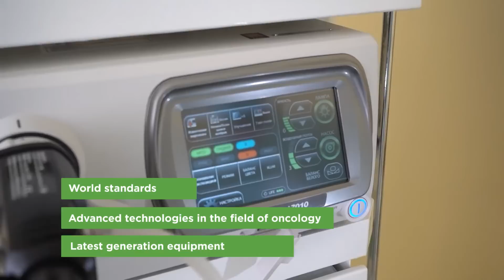Oncology center of Tomotherapy "UMIT"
This video is about Tomotherapy services in english

Modern tomotherapy devices can treat almost all types of cancer: tumors of the brain and spinal cord, cancer of the breast, esophagus, lung cancer, pleural mesothelioma. It is possible to irradiate large tumors - up to 30 cm, formations of complex configuration and geometry, located near critical organs - for example, the heart, oral mucosa, esophagus or spinal cord.

Our location: Astana, Abylai-khan st. 42/1